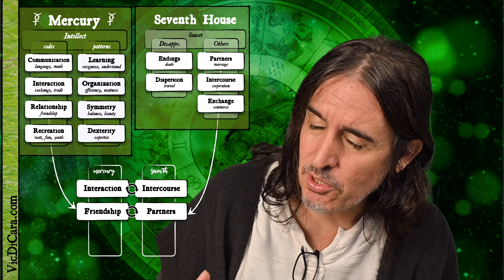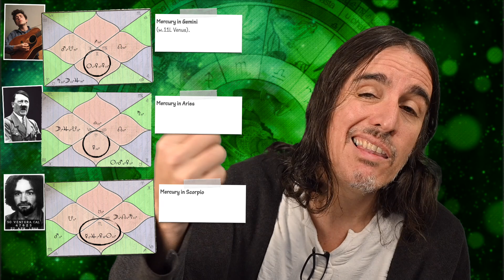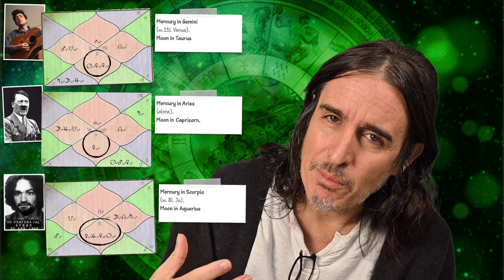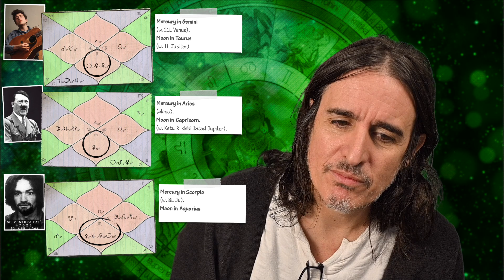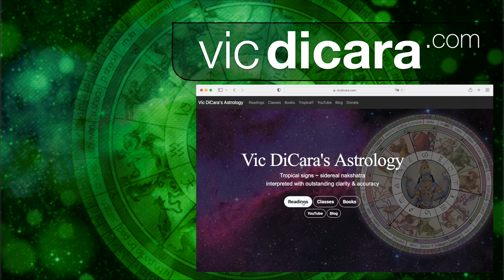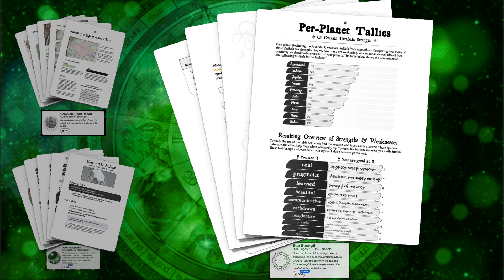Your PoV Becomes My PoV - Mercury in the 7th House - Dylan, Hitler, Manson.